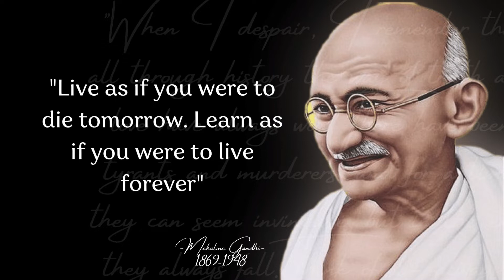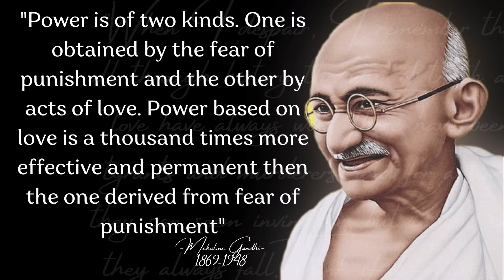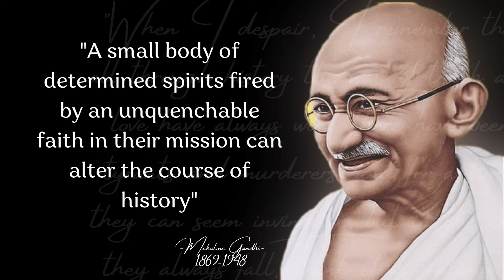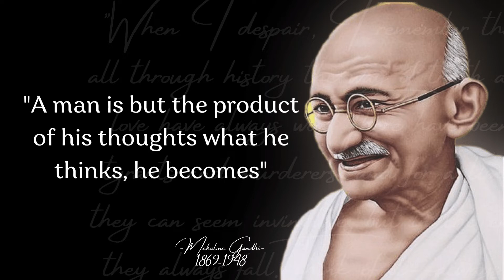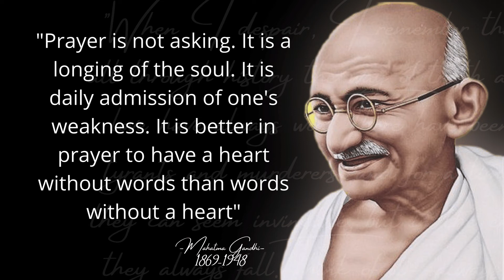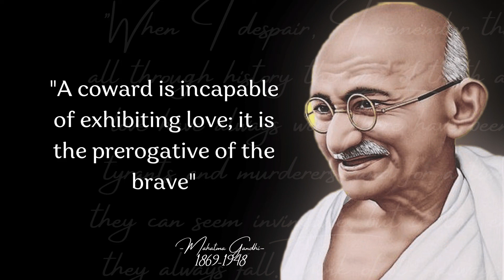Mahatma Gandhi's Quotes | that will make your life better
Mohandas Karamchand Gandhi (Devanagari script: करमचन्द गांधी; Hindustani: [ˈmoːɦənd̪aːs kərəmtʃənd̪ aːnd̪ʱi] 2 October 1869 – 30 January 1948) was a spiritual leader and politician from India. Mahatma Gandhi was one of the most important people involved in the Indian Independence Movement.  He is an activist who uses non-violent resistance, promoting the independence movement through peaceful demonstrations.  During Gandhi's lifetime, many countries were colonies of Great Britain.  Residents in these colonies yearn for independence in order to rule their own country.

 The title Mahatma (Sanskrit: "great soul") was bestowed upon him in 1914 in South Africa.  In addition, in India he is also called Bapu (Gujarati: special nickname for "father", "papa").

 Gandhi was born on October 2, 1869 in the state of Gujarat in India.  Some of his family members work for government.  As a teenager, Gandhi moved to England to study law.  After he became a lawyer, he went to South Africa, a British colony, where he experienced racial discrimination known as apartheid.  He then decided to become a political activist in order to change these discriminatory laws.  Gandhi also formed a non-violent movement.
 When he returned to India, he assisted in the process of India's independence from British rule;  this inspired the people of the other colonies to fight for their independence and split the British Empire to form the Commonwealth.
 People of different religions and ethnicities living in India at that time believed that India needed to be divided into several states so that different groups could have their own state.  Many want the followers of Hinduism and Islam to have their own state.  Gandhi was a Hindu but he liked the thoughts of other religions including Islam and Christianity.  He believed that people of all religions should have equal rights and live together peacefully in one country.
 In 1947, India became independent and split into two countries, India and Pakistan.  This was not approved by Gandhi.
 Gandhi's principle, satyagraha, often translated as "the right way" or "the path to truth", has inspired generations of democracy and anti-racism activists such as Martin Luther King, Jr.  and Nelson Mandela.  Gandhi often said that his teachings were very simple, based on traditional Hindu beliefs: truth (satya) and non-violence (ahimsa).
 On January 30, 1948, Gandhi was assassinated by Nathuram Godse, a Hindu nationalist who was angry with Gandhi using a semi-automatic pistol because he was suspected of being too pro-Muslim.